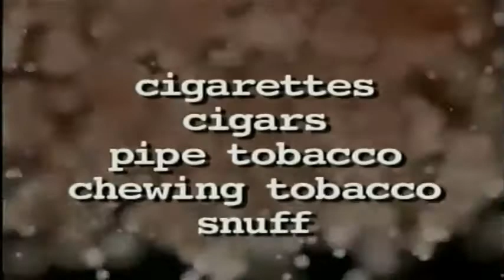Smoking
This program discusses the effects and repercussions of smoking on the body. It talks about the reasons teens smoke and why they should not smoke. After completing the program, students will have a better understanding of the reasons teens may choose to smoke, what addiction is and why smoking can lead to major health risks. Hear from Real Teens as they tell us how they feel about smoking.